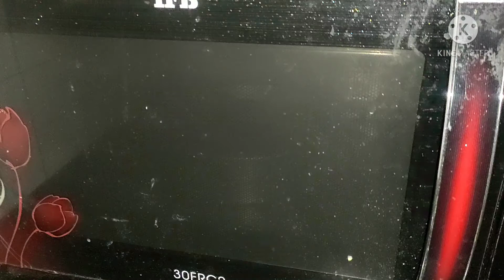Marble Cake, Easy and Simple way to make Marble Cake at Home, Cake Recipe, How To Make Cake At Home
Marble Cake, Easy and Simple way to make Marble Cake at Home, Cake Recipe, How To Make Cake At Home, Cake at home using Microwave.